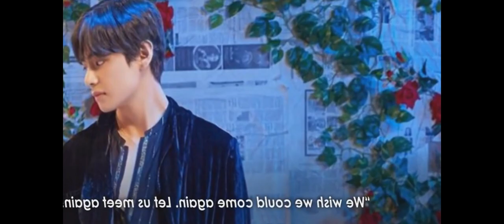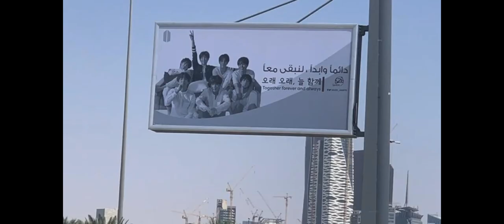BTS, ARMY unite in Riyadh concert, Saudi Arabia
BTS  rocks capital of Saudi Arabia. The King Fahd International Stadium shined in purple waves on Friday evening, as 30,000 fans surged to Riyadh, the capital of Saudi Arabia, for BTS’ world tour concert.

bts saudi arabia,bts live,bts concert live,bts mikrokosmos live,happyjiminday,happy birthday jimin
بي تي اس يفجرون الستايج في مدينة الرياض بالمملكة العربية السعودية في هذا اليوم التاريخي